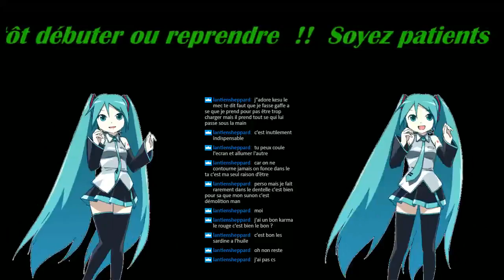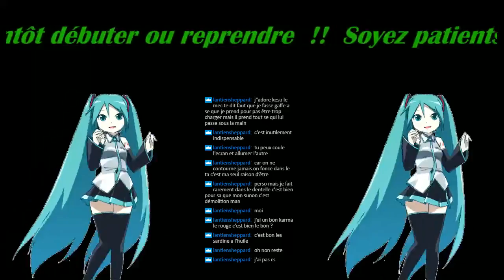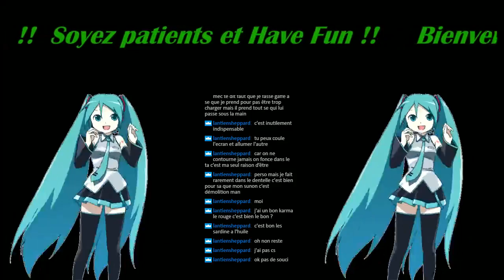Live de l'après-midi, Fallout 4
On est partis pour faire une quête. et on se retrouve à faire un DLC, la logique quoi.

Cela dit, un bon DLC visiblement.